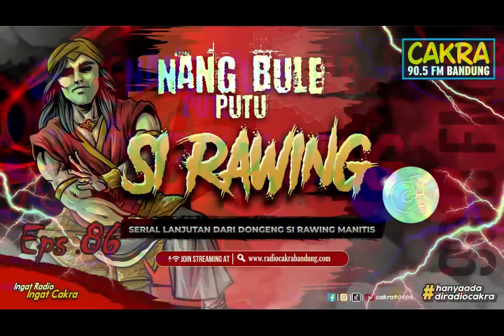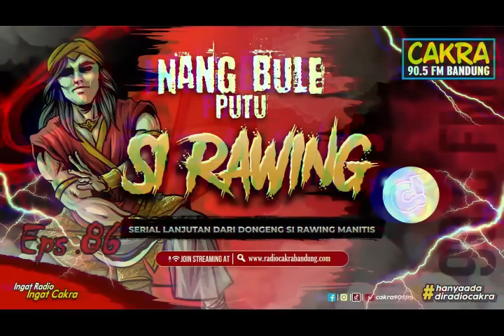NANG BULE PUTU SI RAWING Eps 86